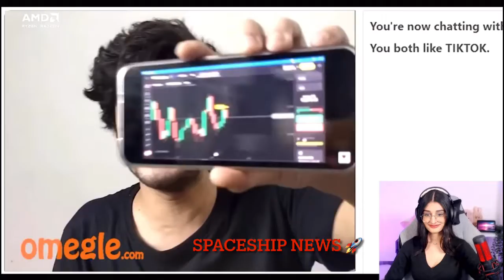Payal crazy react on Adarsh I Fell in Love on OMEGLE 😍🚀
Credit- @PAYALGAMING @adarshuc